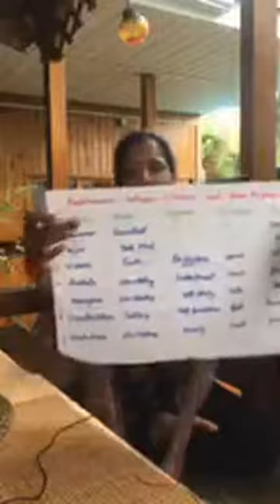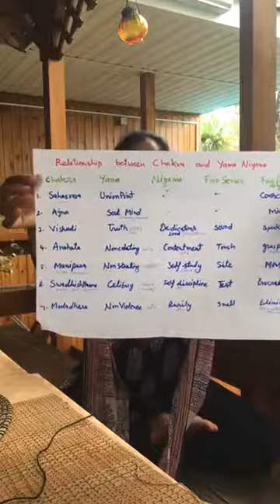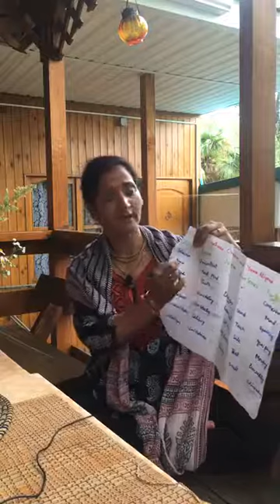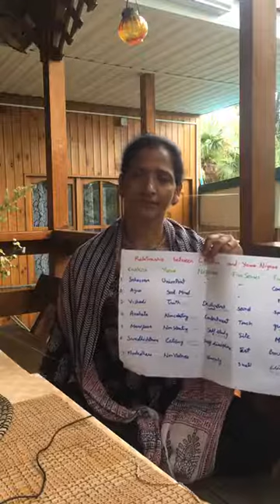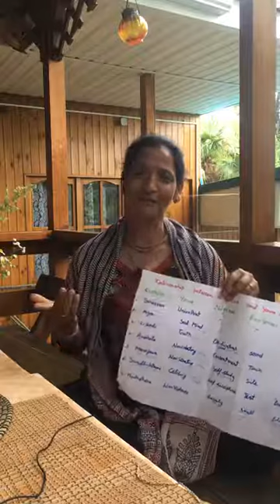Вина Ачария, гармонизация чакр с помощью практик Ямы и Ниямы, 1 | Международный день йоги 2020